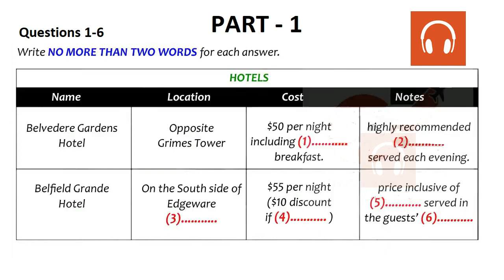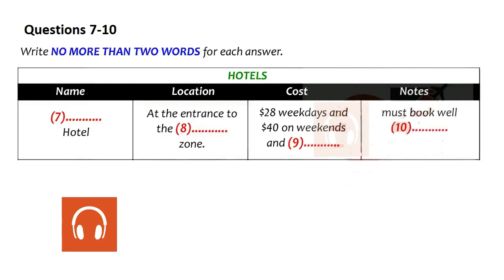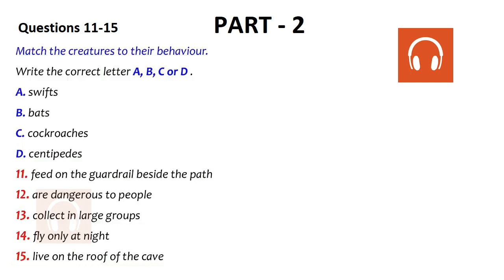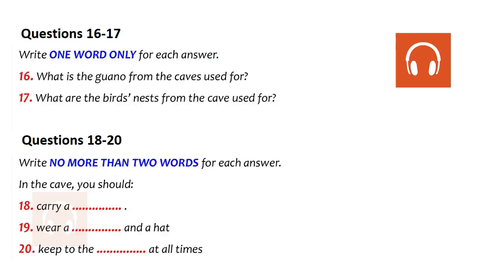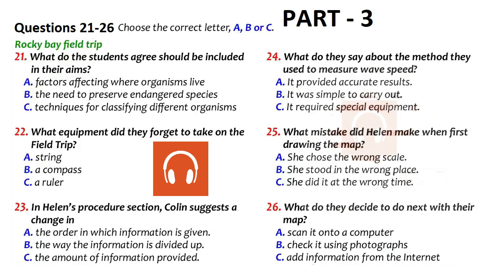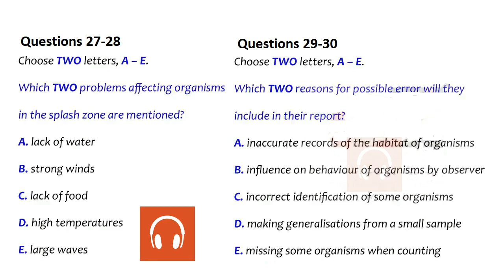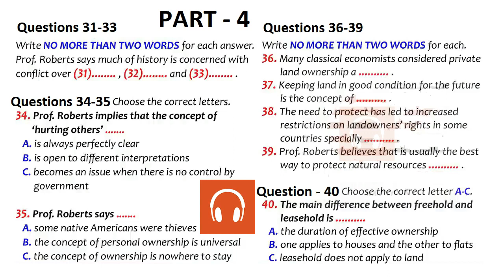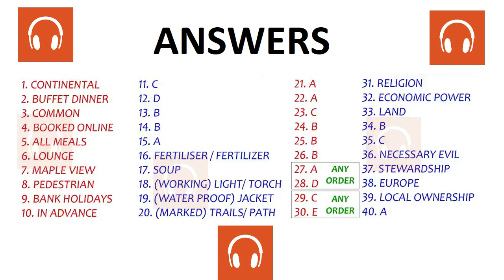😎📚 NEW BRITISH COUNCIL IELTS LISTENING PRACTICE TEST 2023 WITH ANSWERS - 31.10.2023